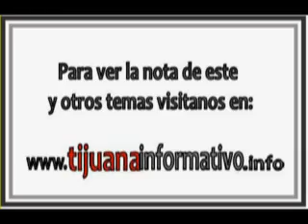DESALOJO ARROYO ALAMAR TIJUANA INFORMATIVO